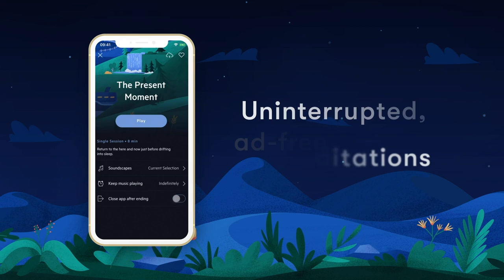Bedtime Story | The Enchanted Forest | Fall Asleep Faster | BetterSleep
Get the BetterSleep app today!

BetterSleep helps you understand and improve your sleep with sleep tracking, premium sounds and guided content curated just for you.

With 55 million downloads and 91% sleep improvement rates, we're looking forward to helping you too.

BetterSleep. Sleep better. Feel better.

Whether you use a computer, phone, or tablet, BetterSleep is here to help quiet your mind.
Our bedtime stories voiced by award-winning narrators are designed to hold your attention just enough to let you fall asleep naturally. Dreamy.

In this bedtime story we'll follow Clara, who discovers an enchanted forest trail, and float off to a place only dream are made of.

00:00:00 Into the Forest
00:02:04 The Holly Tree
00:05:51 The Trickling Stream
00:08:37 Golden Butterflies
00:17:34 Slipping into sleep